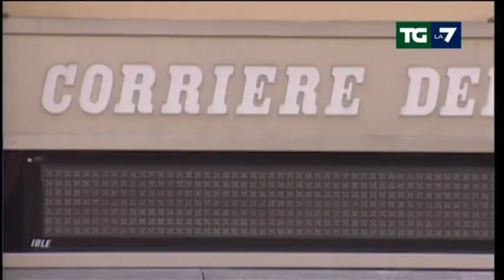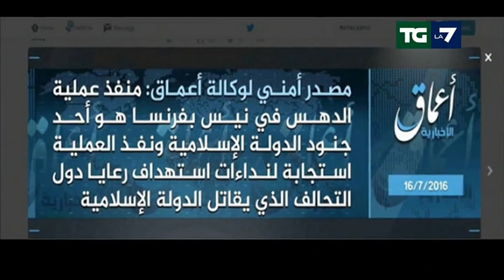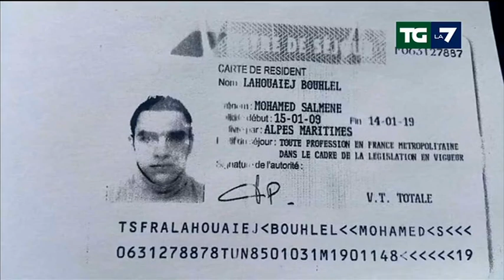Edizione delle ore 13.30 del 16/07/2016